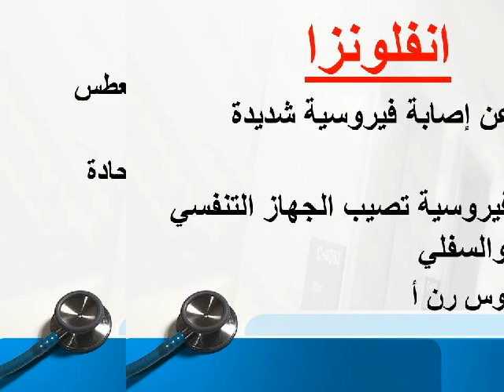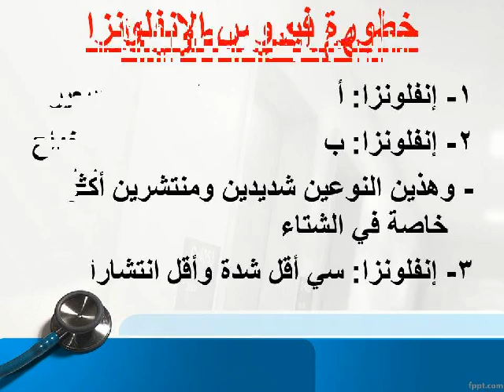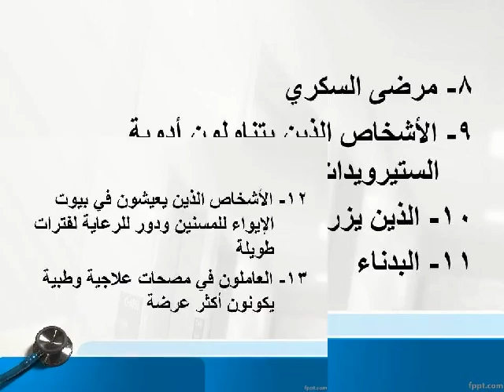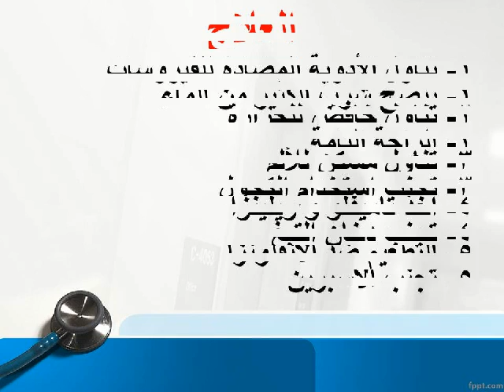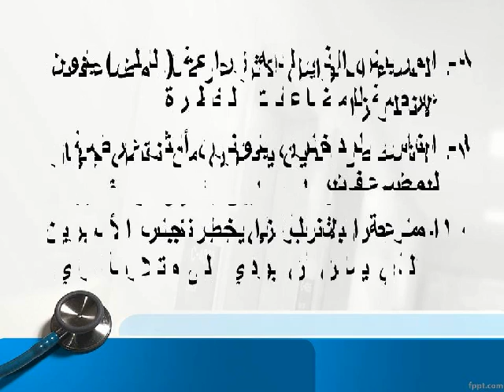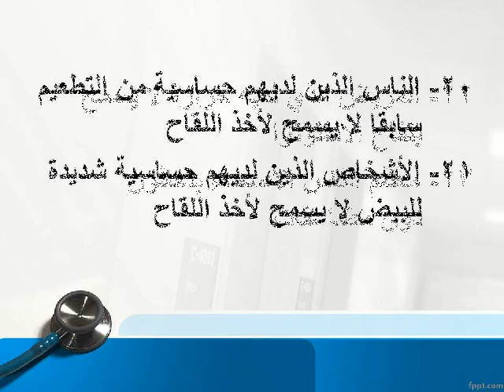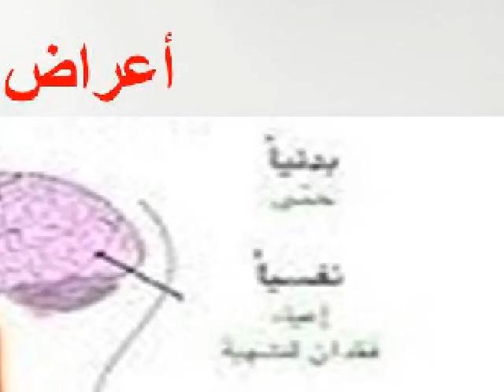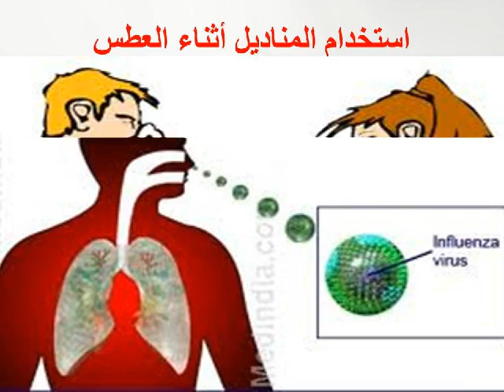انفلونزا الدكتور فهيد السبيعي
- عبارة عن إصابة فيروسية شديدة         العدوى
- عدوى فيروسية تصيب الجهاز التنفسي   العلوي والسفلي
- وهو فيروس رن أ
- ينتشر بسرعة كبيرة عن طريق العطس       والسعال
- وتختلف أعراضه من معتدلة إلى حادة
- غالبا شديد جدا في طبيعته